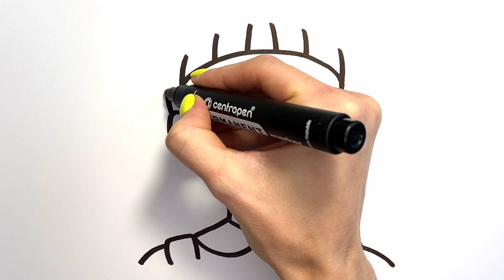Drawing a girl for children / Bolalar uchun qiz chizish